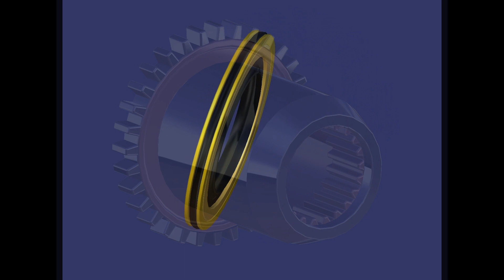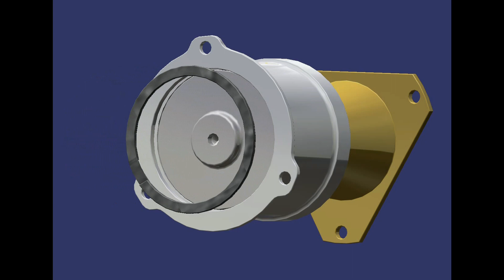tail rotor driveshaft coupling assembly II